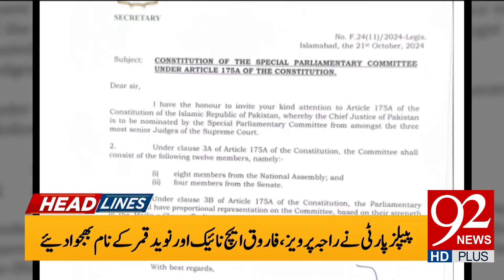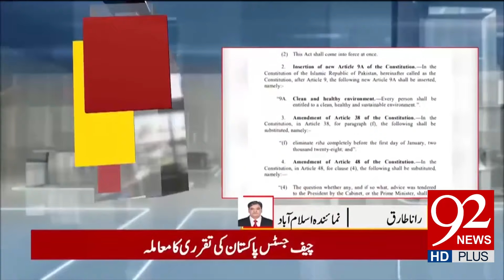Speaker National Assembly In Action | Appointment Of New Chief Justice | Headlines 05 PM | 92 News